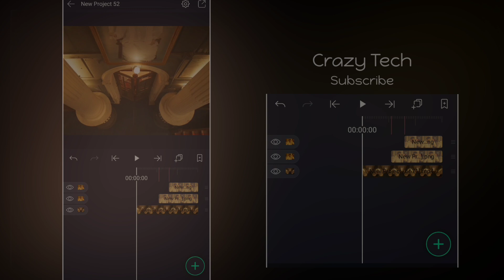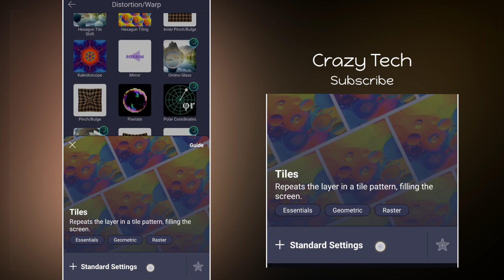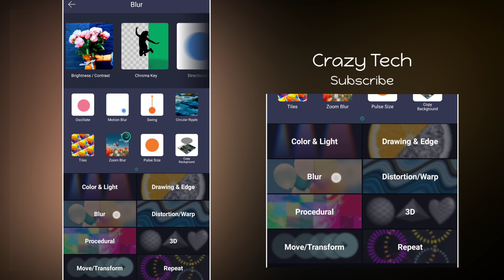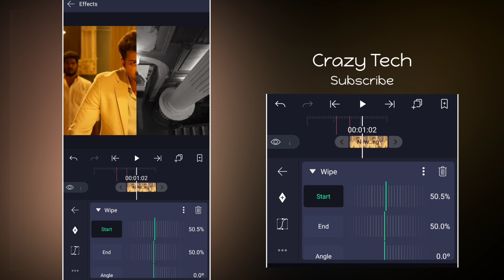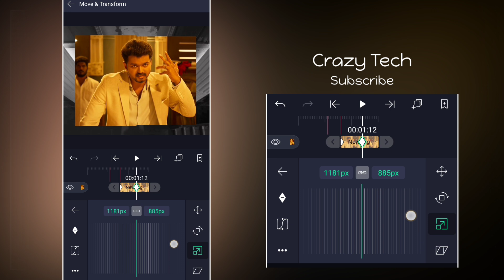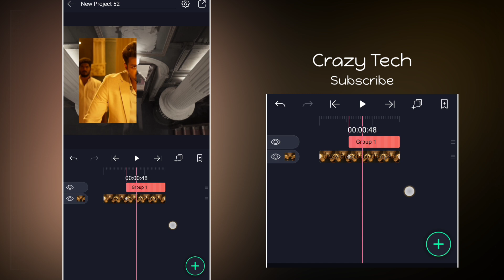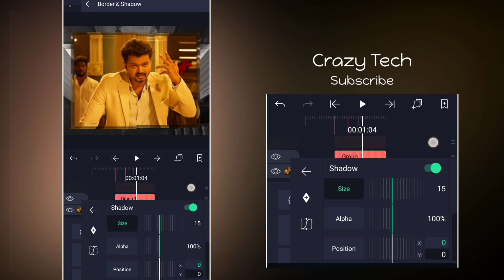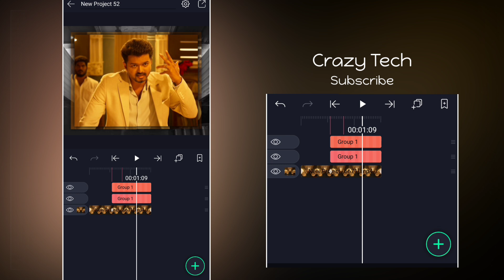Advanced Split screen transition ❤🔥 like aftereffects | Alight motion tutorial tamil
Spread love